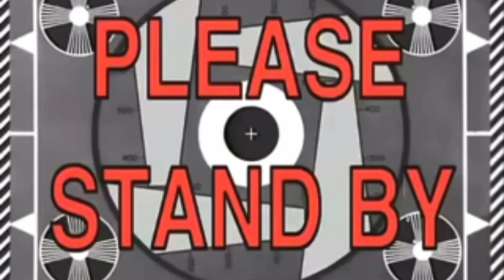കഞ്ഞിക്ക് 2500 രൂപയോ😱